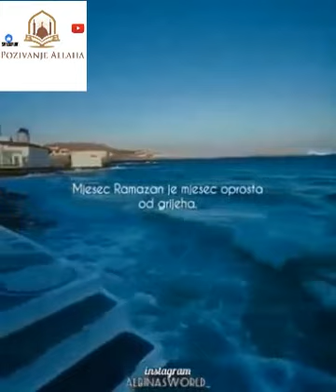Elvedin Pezic 2022 Ramazan 2022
Ahmed Adilovic Alija Rahman Husejn Čajlaković Mirsad ef Hadrović Adnan Dupljak Almir Kapic Jasmin Durić Adnan Mrkonjić Sead Islamović Elvedin Pezić mr. Elvedin Pezić Jasmin Durić Hafiz Bugarija Ammar Bašić Šefik Kurdić Zuhdija Adilović Esmir Halilović Muhamed Ikanović Šefik Kurdić Mirsad Hadrovic Nezir Halilović

dova
Qiyametsko dive
romane dersija 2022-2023 Romane Dersija dehran 2020 Nasmer cana
nasmer 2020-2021 romano dersi nasmer 2020 romano dersi 2022 faruk  romano dersi 2023 Abdelhamid 2022  erdjan 2021 bijav 2021 Nasmer cana 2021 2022 bijava 2022 bijav 2023 Abdelhamid 2023
islamsko serija Kiyametsko dive 2022